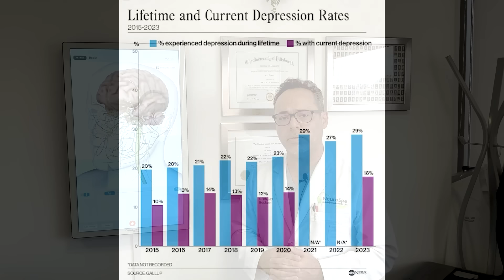Depression Cure in 5 days | Accelerated TMS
Advances in neuromodulation technology can now provide an actual cure for depressive disorders in 5 days. Accelerated TMS (transcranial magnetic stimulation) is now eradicating major depressive disorders in 1 week. Dr. Elahi briefly discusses the prevalence of depression in the US and the overall poor response rate to standard medication approaches. He also discusses treatment with TMS.